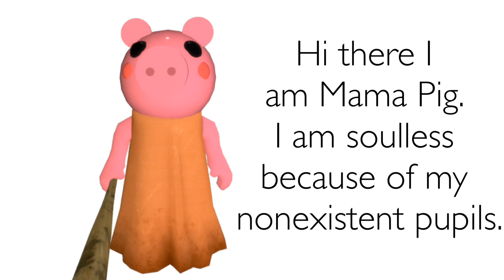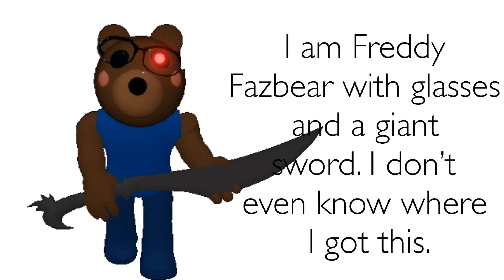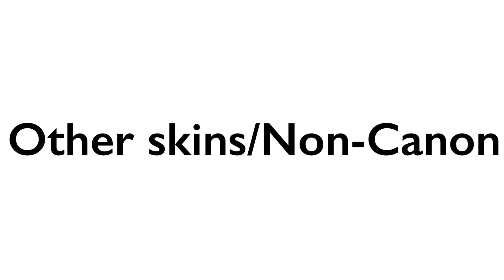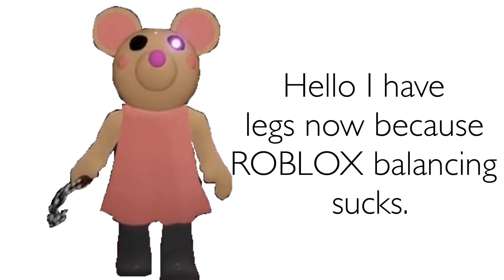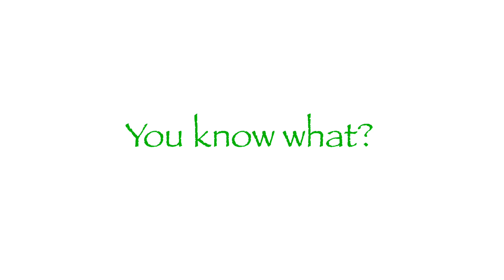Every Piggy character in a nutshell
Yay i finally did another one of these.

Once again, inspired by Its Me Jojo.